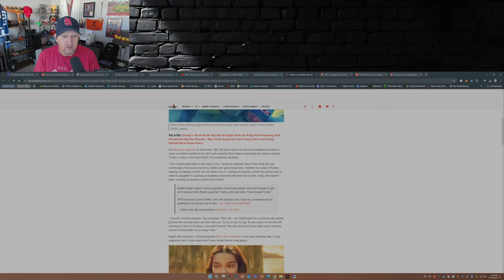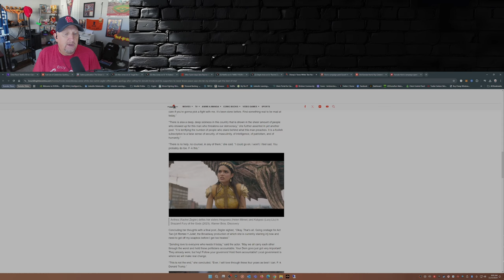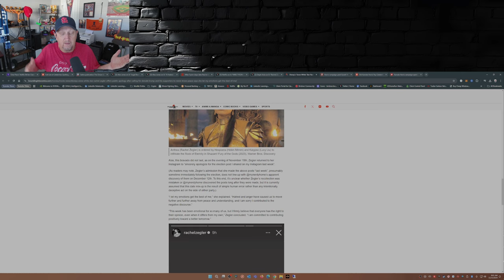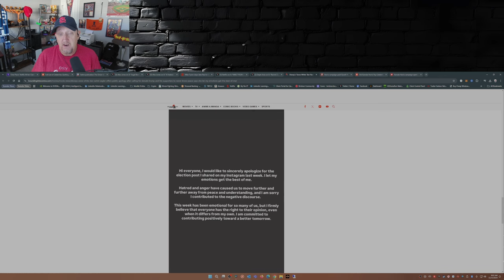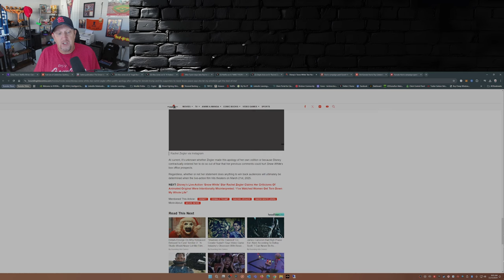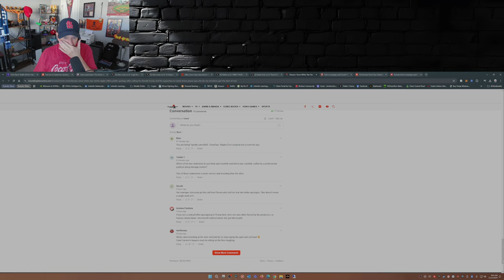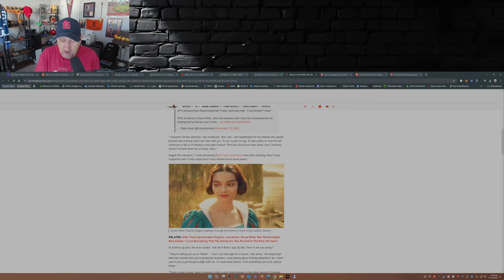Disney FORCES Apology From Rachel Zegler Over Trump Supporters Backlash